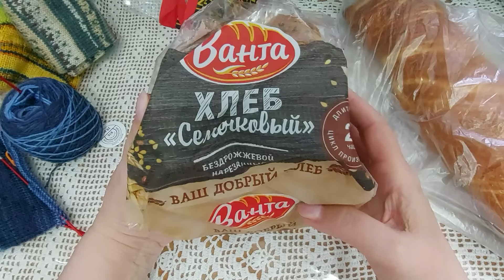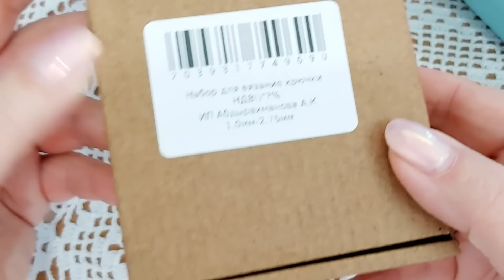Новости дня:Прогуляемся//Покупка с сюрпризом из Wildberries